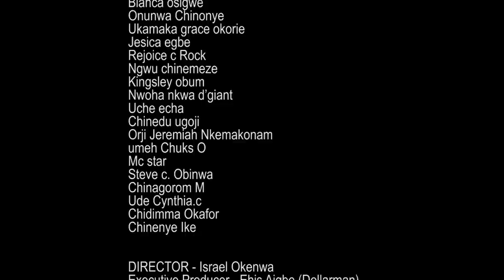PRODIGAL GOAT SEASON1- The Wicked kingdom, conspiracy and the killings.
The kingdom was being tormented by one-eyed giant. Mkpi the smallest man in the kingdom who was a petty thief was banished from the kingdom for stealing a palace’s goat. The untold happened when the man chosen by the gods to fight the one-eyed giant was Mkpi.

                                         Starring

Charle Inojie, Chizzy Alichi, Gentle Jack, Ehis Aigbe ( Dollar Man).

 Screenplay: Joseph Nyah,  Editor : Uche Hilary, Producer: KenSteve Anuka DGN ,

Director: KenSteve Anuka DGN.